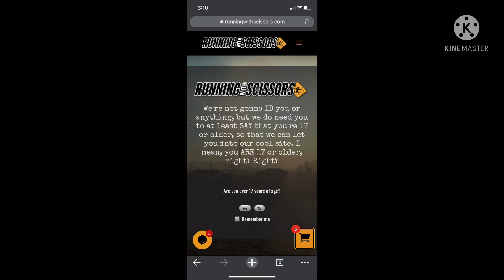Running With Scissors website disclaimer Dramatic Reading